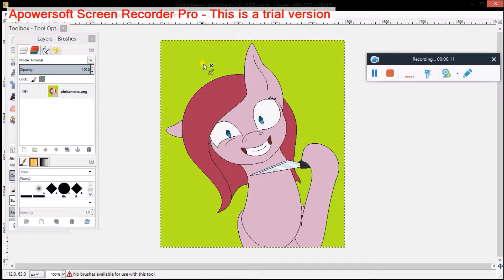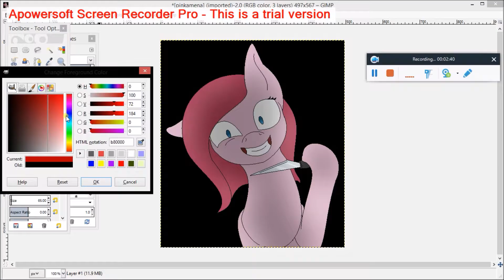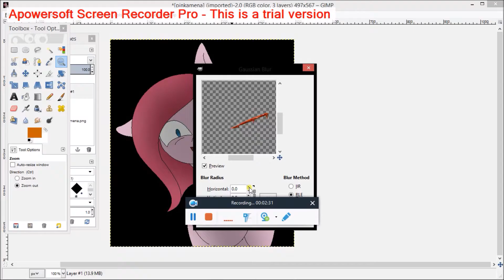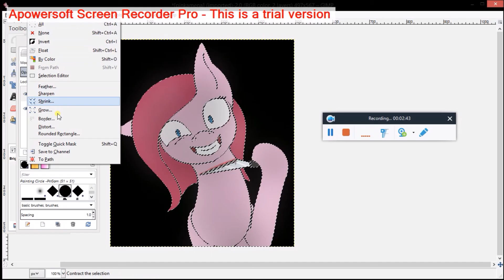First attempt at a speedpaint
I tried, but the program i downloaded only does 3 minutes recording at a time, so that's why some is missing and why it doesn't really meet up to the kind of work i can do

song: pretty little psycho ~ porcelain black